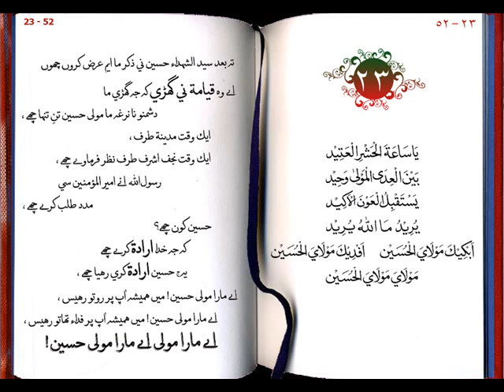abkika moulayal hussein 23